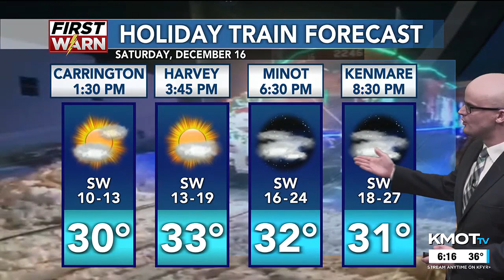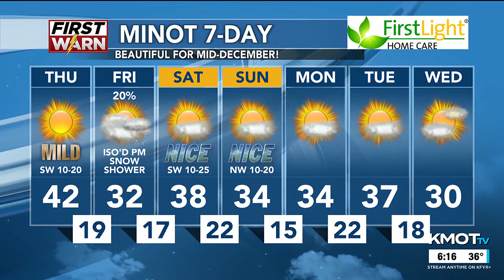KMOT First News at Six Weather 12/13/23